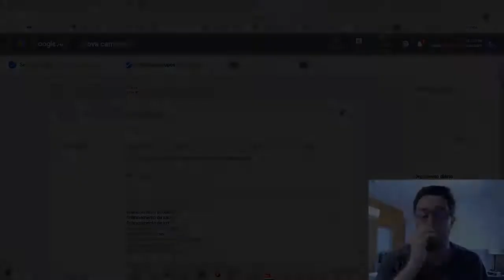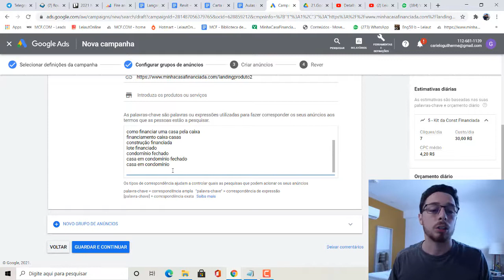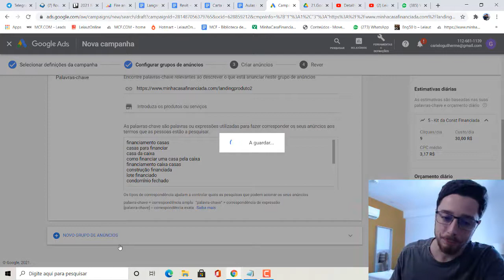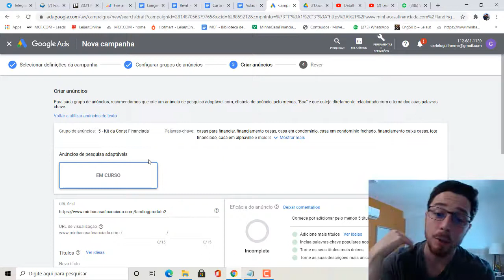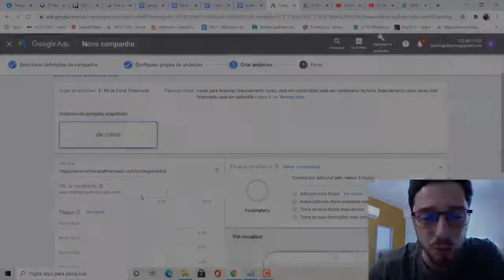08 - Google Ads - Grupo de anúncio + palavras chaves